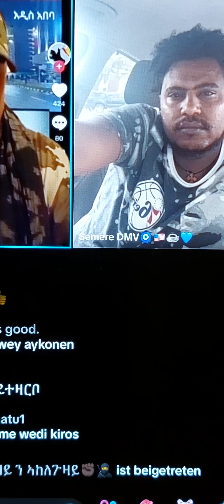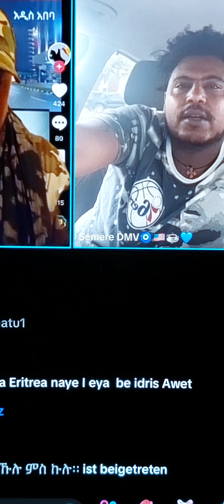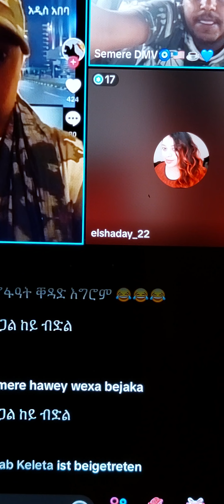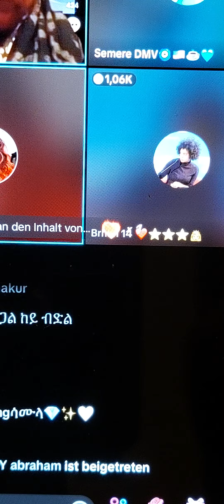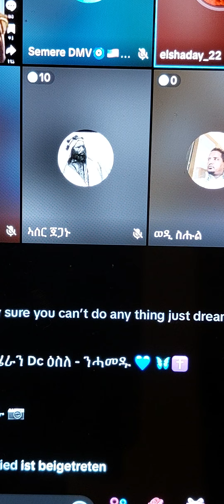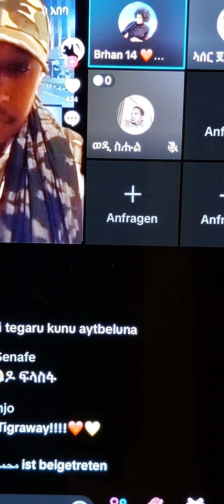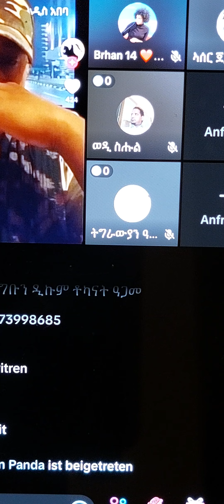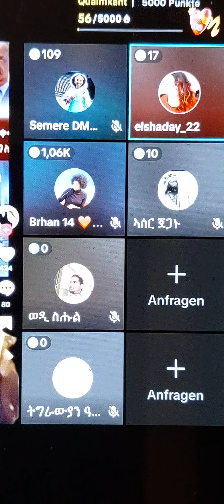25. Juli 2024